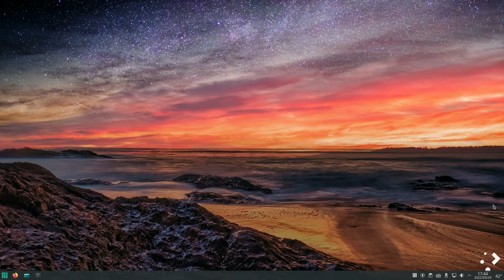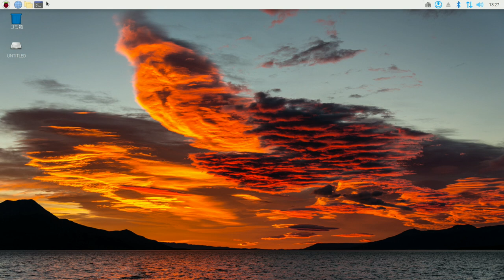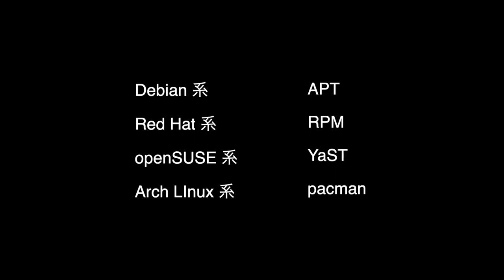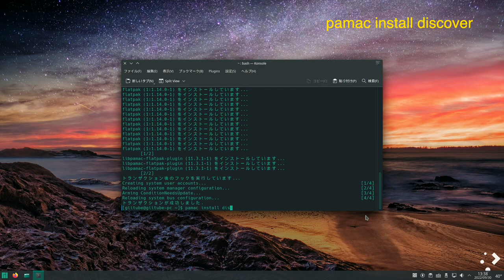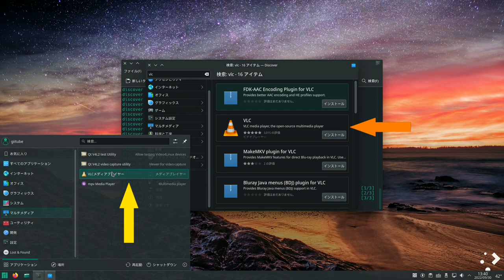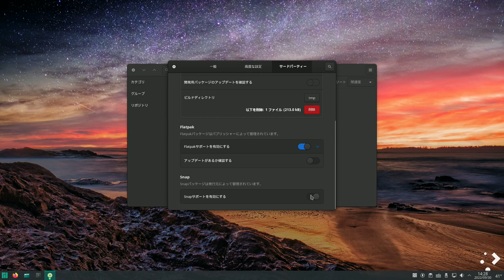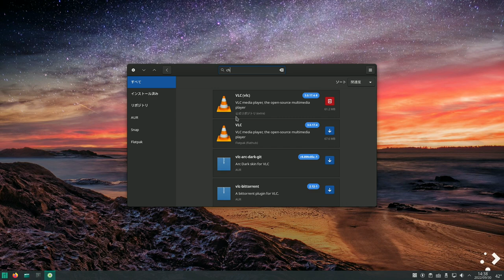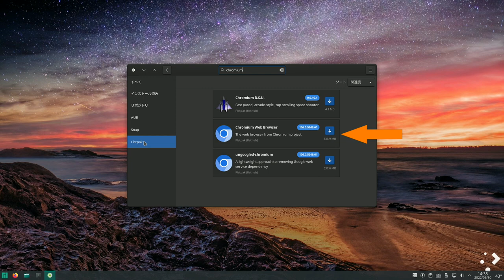複数のパッケージマネージャーを使う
ラズパイ版Manjaroで、Flatpak、Snap、Pamacが利用できるようにする

目次
パッケージマネージャーって何
主要なパッケージマネージャー
ディストロ非依存のパッケージマネージャについて
flatpakを ラズパイ版Manjaroに インストールする
flatpakを試す
snapを ラズパイ版Manjaroに インストールする
snapとflatpakのセットアップ
複数のパッケージマネージャの混乱

-- 参考動画  古いPCが、USB 起動 Linuxで生まれ変わる -

-- flatpakのインストール -
pamac install flatpak libpamac-flatpak-plugin

-- Discoverのインストール -
pamac install discover

-- Discoverの削除 -
sudo pamac remove discover

-- snapのインストール -
pamac install snapd libpamac-snap-plugin

-- snap 有効化 -
sudo systemctl enable --now snapd.socket